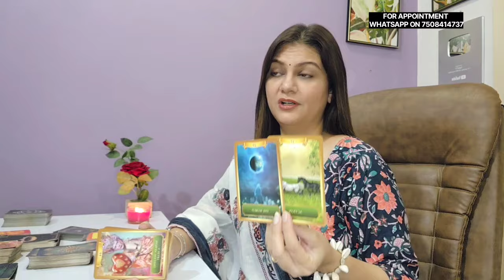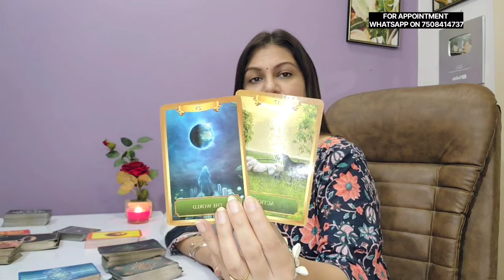AQUARIUS ♒️ कुंभ राशि TIME FOR ACTION 🎬AUGUST 8-14 LOVE & CAREER WEEKLY HOROSCOPE ❤️ 🦋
Checkout the Aquarius Horoscope for  August 2024